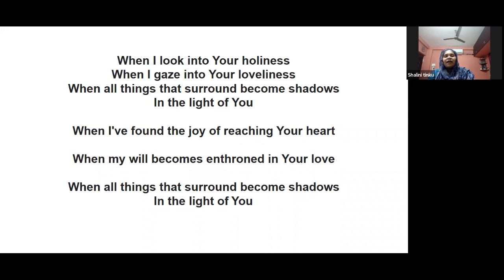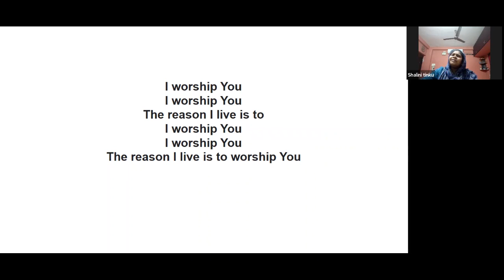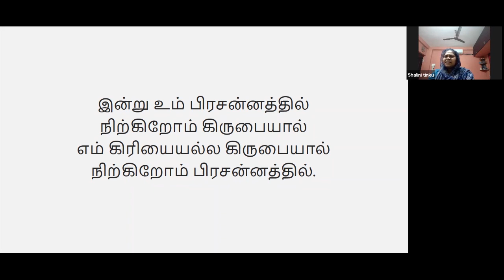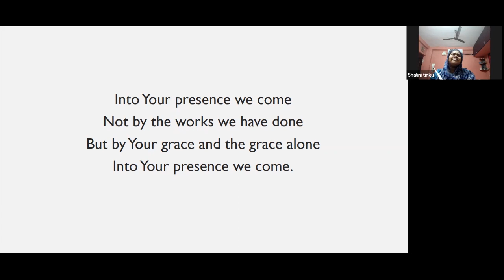Episode 27 | 03 June 2022 | வாலிப நாளில் இயேசுவை கண்டேன் | Pr. Mathew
Resource Person: Pr. Mathew
New Life Christian Assembly, Thiruvallur

Episode 27